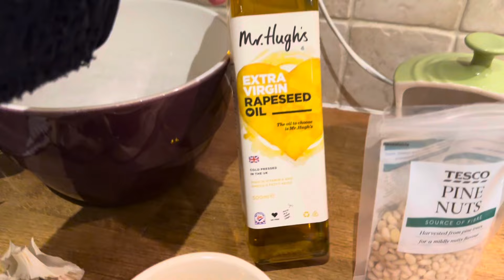WILD GARLIC PICKING | Foraging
Something a little bit different this time…Come with me for a little jolly in Dorset to pick some wild garlic, from woodland to jar!